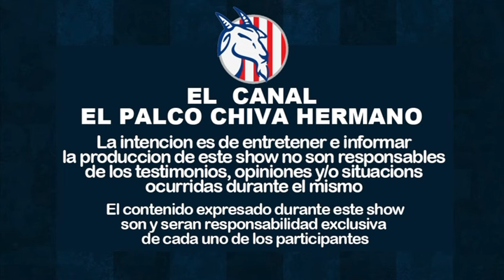EL CALABOZO CHIVA TODOS LOS MARTES !!! NO TE LO PIERDAS ((( NUENO INTRO)))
EL CALABOZO CHIVAS !!
((( NUEVO INTRO )))) @chivas @chivasiempre @laloeltrucktuber6885